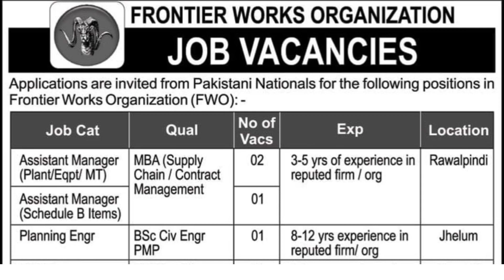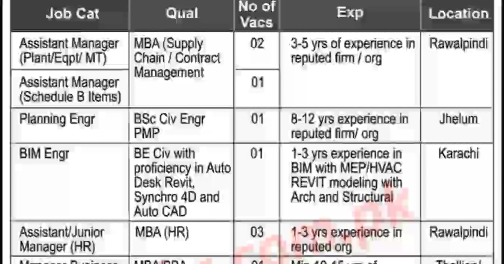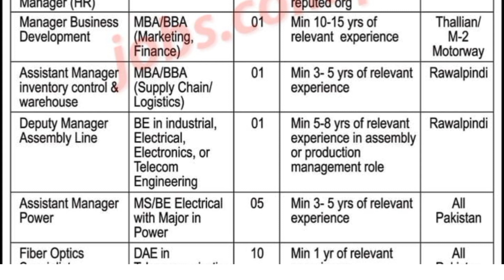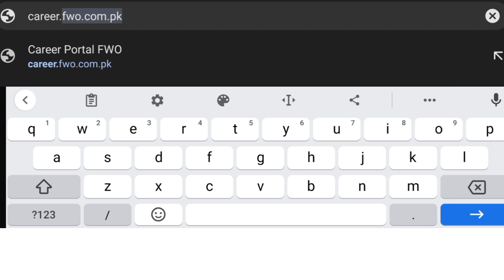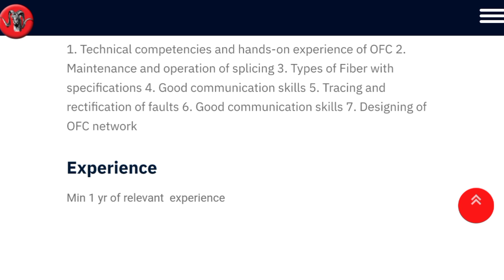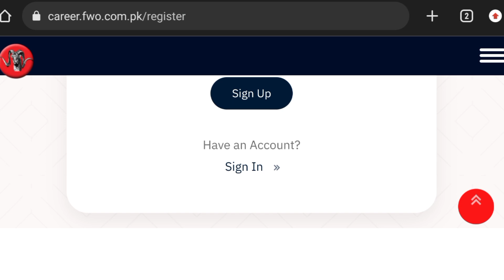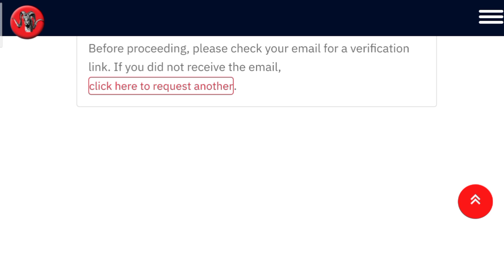Frontier works organization jobs||New government jobs||New Pakistan Army jobs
In this video I discussed about the jobs which is comes from Frontier works organization jobs||New government jobs||New Pakistan Army jobs. How much jobs and how to apply for all details and information are available in this video.